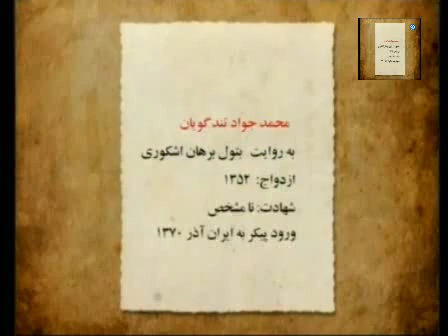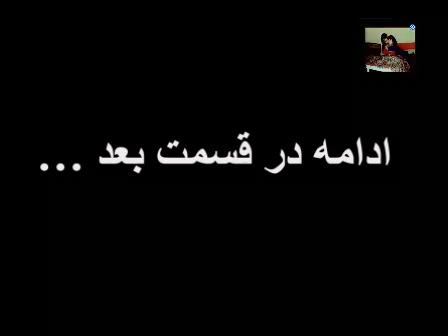نحوه ازدواج شهید تندگویان